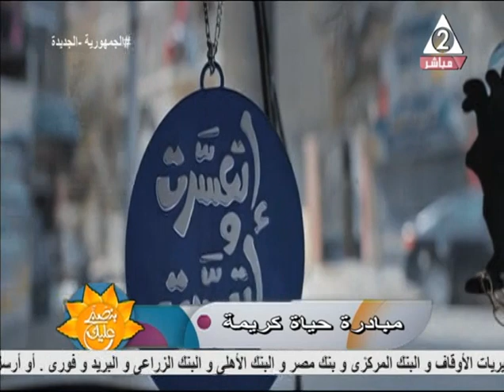شرح مبسط مع الدكتورة / ندي الجمل عن علم الترجمة وأساسياتها وأنواعها المختلفة .. بنصبح عليك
حلقة يوم الاربعاء 23 مارس 2022 من برنامج
نستضيف فيها د / ندي مجدي الجمل استاذ ادب امريكا اللاتينية
تقديم / حنان بديني